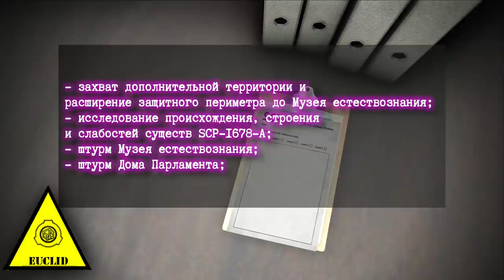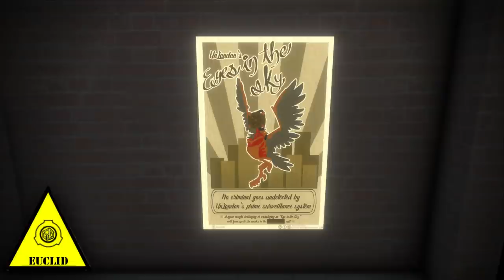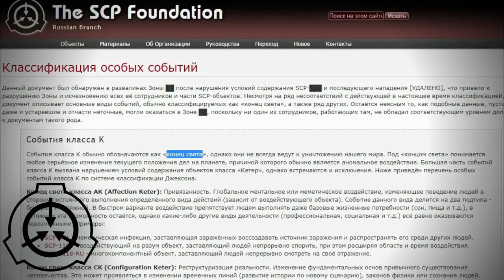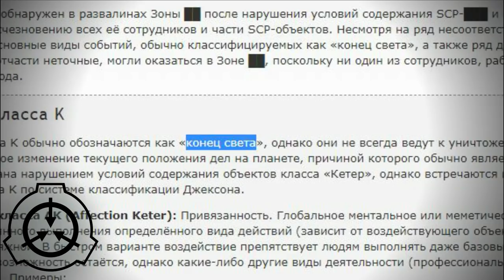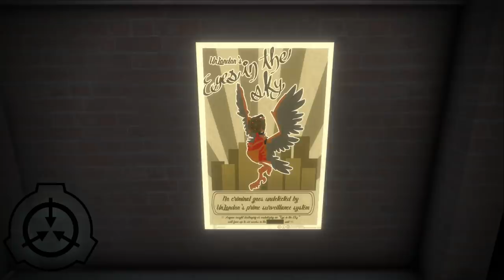SCP-1678 - НонЛондон, Солнце никогда не заходит над Британской империей [ПЕРЕВОД]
Объект SCP-1678 от AstronautJoe и рассказ от Doctor Cimmerian о том, как при помощи этого объекта можно спастись от конца света, описанного в одном из SCP-001.

Арты:
by artofctupa - Арт с превью